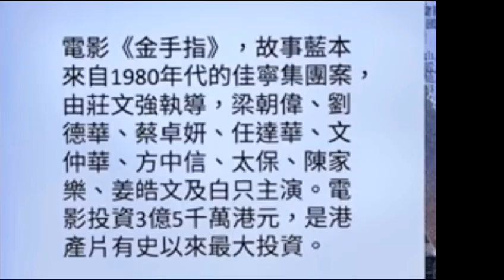香港史上最大騙案，利用三種騙術？騙取100億元？？朝偉，劉德華？電影(金手指)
香港史上最大騙案，利用三種騙術？騙取100億元？？朝朝偉，劉德華？電影(金手指)